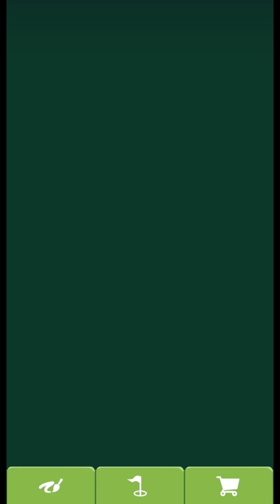Ready Set Golf - Gameplay walkthrough Part 1 (Android, iOS)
Tee off with your friends and players from around the world in Ready Set Golf! Race against real players in fast-paced rounds of mini golf and unleash your skills to climb the leaderboard, earn exciting cosmetics, and activate power-ups. With support for up to eight players simultaneously, the competition is fierce and the taste of victory is sweet!

With its endless gameplay and intuitive controls, Ready Set Golf keeps you coming back for "just one more round." Get thrown right into the action and navigate over 100 uniquely designed holes, each with their own set of challenges and hazards. Strategically use power-ups, showcase precision, and demonstrate lightning-fast reactions to emerge victorious — only the strongest will prevail!